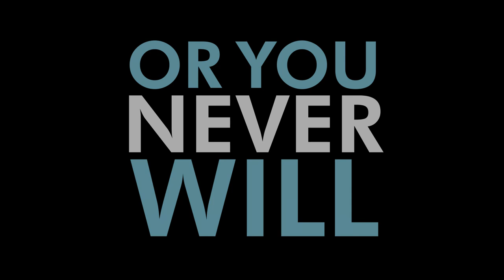Youngblood Hawke - Forever (Kinetic Typography)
1-minute kinetic typography for my Typography class